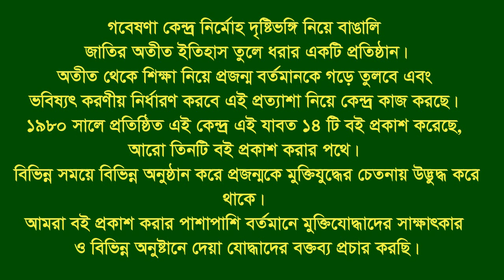Interview of Sumit Jahan Chowdhury * Banskhali.CTG. Eye witness.